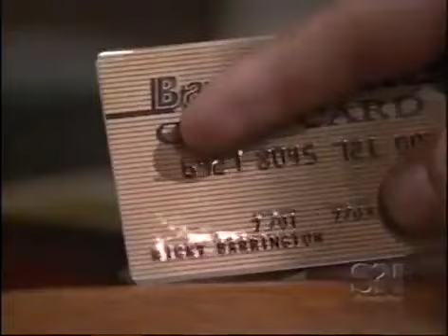Port Charles Secrets: January 28th, 2002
Port Charles Secrets
Monday January 28th, 2002